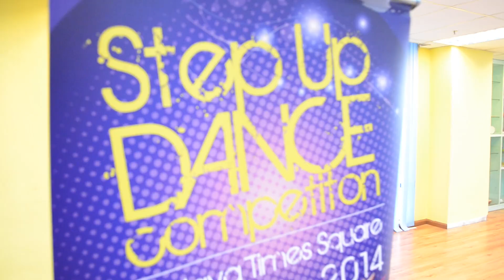[Hiruscar Post Acne Step Up Dance Competition] - SEGI APIBOLA